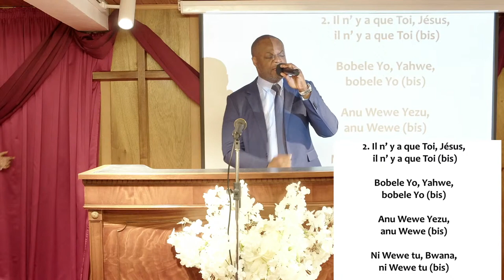DIS LES CHOSES CONFORMES Á LA SAINE DOCTRINE - Mardi 09 Août 2022